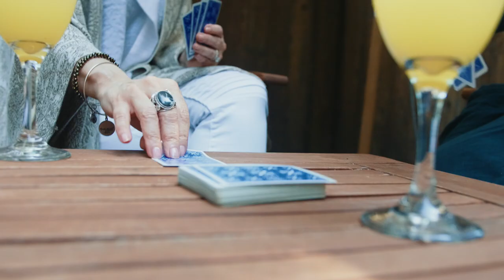TRILLS - Savage Beauty (Official Video)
Director of Photography -  Erynn Patrick

Produced by Johan Hugo
Mixed by Niklas Berglöf